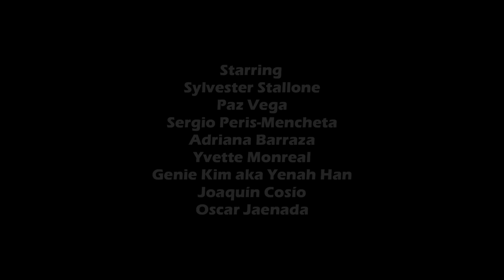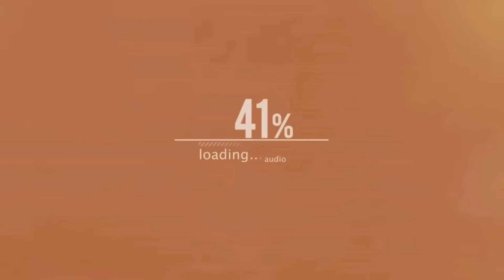Rambo Last Blood Full Movie Review | Sylvester Stallone, Paz Vega, Adriana Barraza | Review & Facts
TOPIC COVER :
1) Rambo: Last Blood Movie Review
2) Rambo: Last Blood Movie Facts
3) Rambo: Last Blood Box-Office Collection
4) Rambo: Last Blood Full Movie Review In Hindi
Movie Credits :
Directed By : Adrian Grünberg
Screenplay By : Matthew Cirulnick & Sylvester Stallone
Story By : Dan Gordon & Sylvester Stallone
Produced By : Avi Lerner, Kevin King Templeton, Yariv Lerner & Les Weldon
Starring : Sylvester Stallone, Paz Vega, Sergio Peris-Mencheta, Adriana Barraza, Yvette Monreal, Genie Kim aka Yenah Han, Joaquín Cosío & Oscar Jaenada
Cinematography : Brendan Galvin
Edited By : Todd E. Miller & Carsten Kurpanek
Production Companies : Balboa Productions, Dadi Film (HK) Ltd., Millennium Media, Templeton Media & Campbell Grobman Films